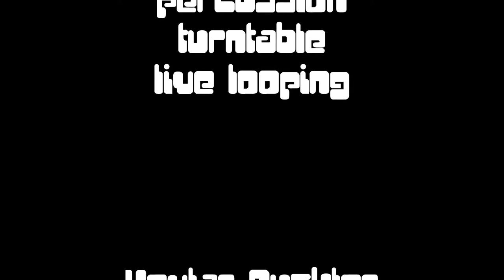Ophwurld live at Destination Salinas II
Ophwurld performs another improvised jam at Destination Salinas for the First Fridays Art Walk.  Roger Rodgers on bass, Kaosillator Pro, turntable and live looping; Kevlar Nuckler on guitar and xylophone; Alan Sitar Brown on Sitar, keyboards, vocals and percussion